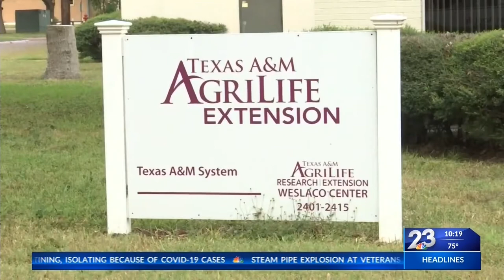Special Report: Dangers of Chagas Disease